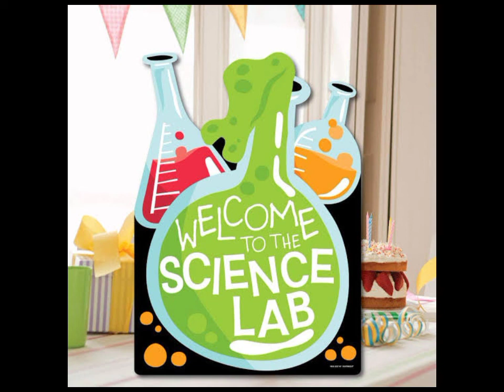20's dance for foundation day